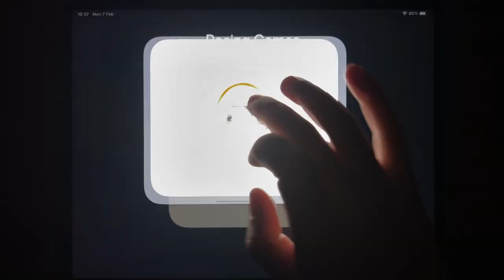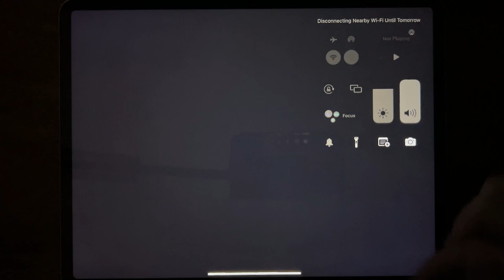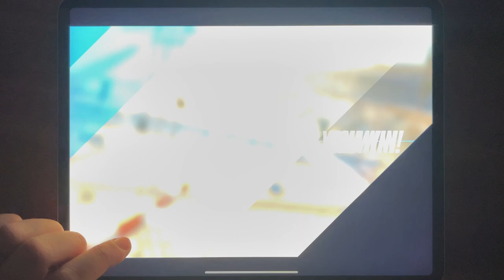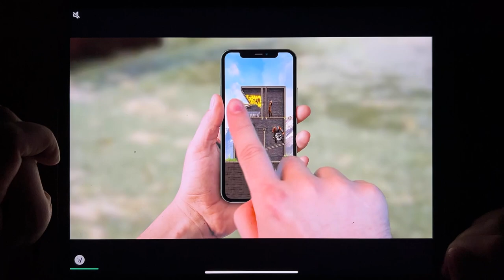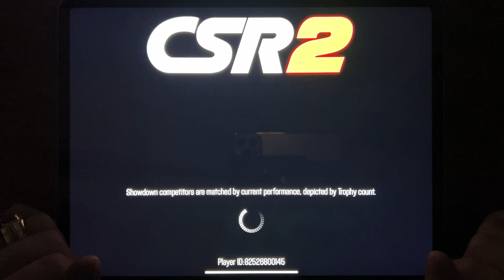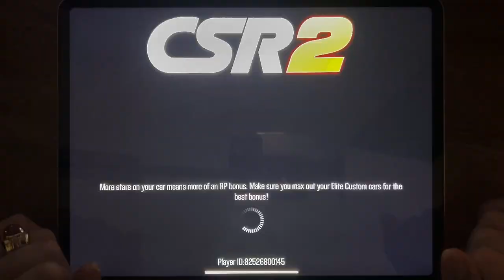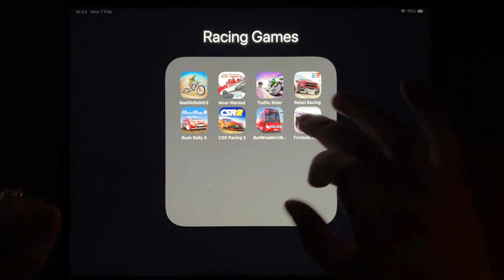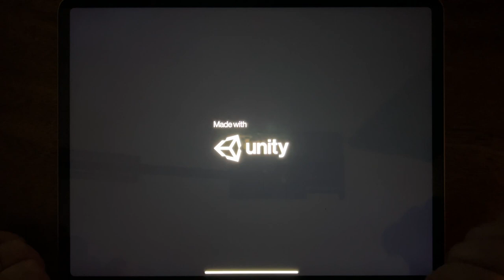Mad Skills MX 3, Most Wanted, Traffic Rider, Rebel Racing, Rush Rally 3, CSR Racing 2, Bus Simulator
Mad Skills MX 3, Most Wanted, Traffic Rider, Rebel Racing, Rush Rally 3, CSR Racing 2, Bus Simulator, Formula Race